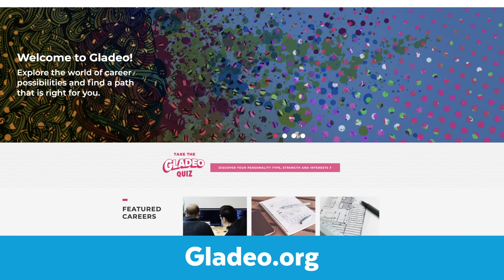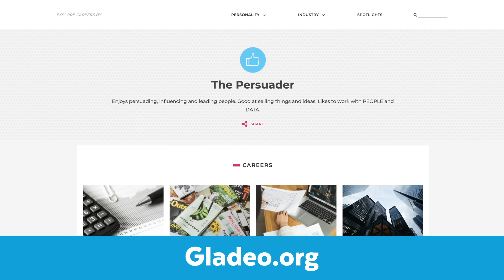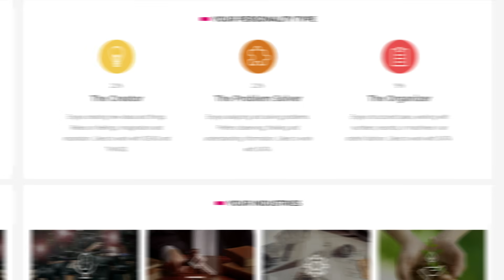What Career Personality Are You? The Six Career Personality Types (Holland Codes)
Special guest Michelle Cho, Co-Founder of Gladeo, speaks with Brooke about what career personality you are and the six career personality types.

Photo Credit:
Picture of U.S. President Barack Obama: NASA/Bill Ingalls
Additional Photos from Unsplash, Pixabay and Peels